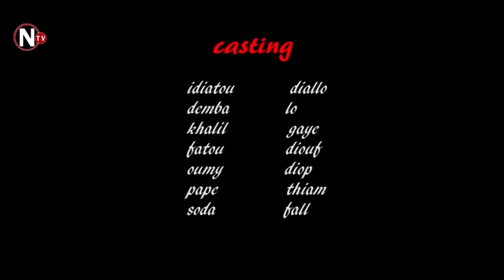SÉRIE - LICI BIIR - EPISODE 12